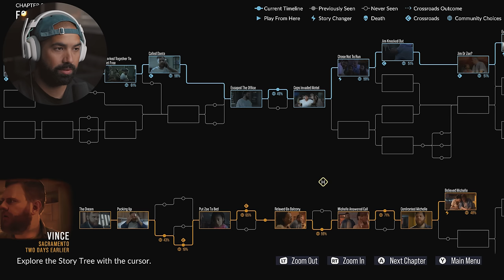As Dusk Falls - Part 2 - DO OR DIE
As Dusk Falls Gameplay Walkthrough Part 2. Welcome to the official series of the As Dusk Falls story at 4K 60FPS. This series will include As Dusk Falls full game's story plot, all decisions, all character deaths,  review and first impressions.

6800 SW 40th St Number 282